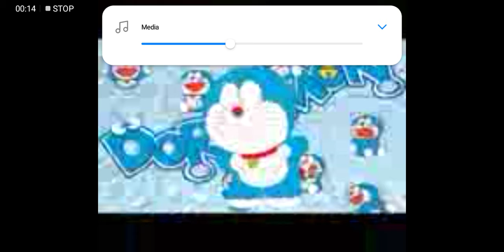Pink panther x doreamon x one piece x detective conan